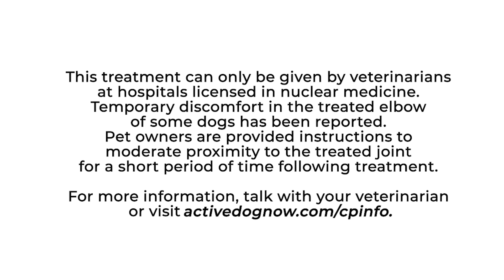Meet Dr. Nicholas Vitale at Your Synovetin OA® Treatment Center: Wilson Veterinary Hospital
Get to know Dr. Vitale and learn why a referral to Wilson Veterinary Hospital could be the right choice for your elbow OA patients.